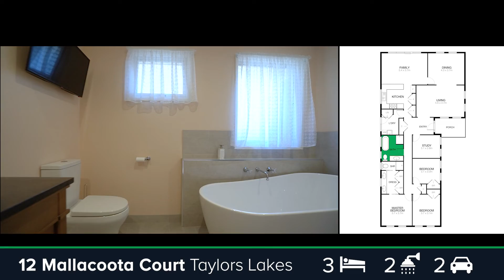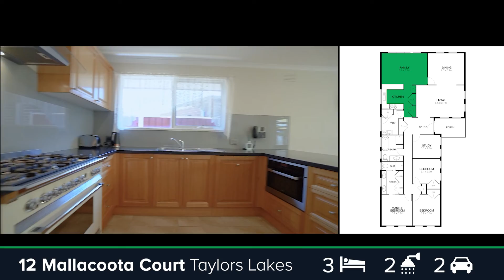12 Mallacoota Court, Taylors Lakes - Property Walk Thru Video - Obrien Real Estate